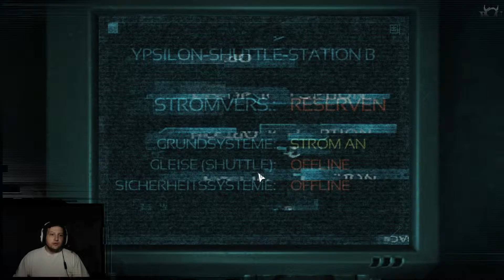SOMA #007 - Nächster halt Lambda | Let's play Soma german/deutsch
SOMA #007

... Open World oder nicht?? ... wir werden es irgendwann haerausfinden ^^

Falls ihr gerne Nightcore hört, schaut doch mal bei meiner Freundin vorbei :3

Bei Fragen, Wünschen oder Sonstiges:
http:\\ask.fm/BouFrostGaming